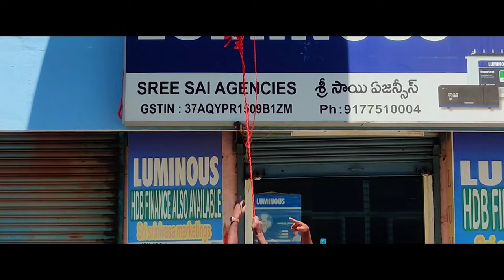SEBASTIAN Movie Advertising Balloon Video ❤️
Title: SabestianPC524 Movie Promotions in Tirupati